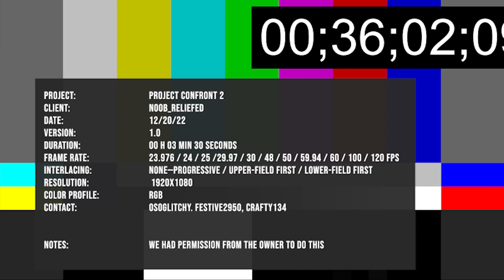Raiding the Furry Facility with Security Team GA-2 (Furry Raid Part 1)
This was done on Tuesday, two days before the scheduled raid, to train the task Force leader on the task at hand.

Glitchies Inc. Security Department
Mobile Response Team GA-2 "The Confronters" tasked with the Containing and security of external operations was called to the a Facility to find out that there was too many Targets.

Part coming soon.